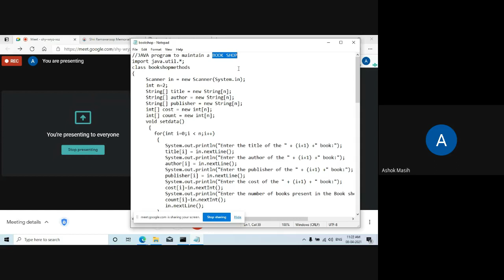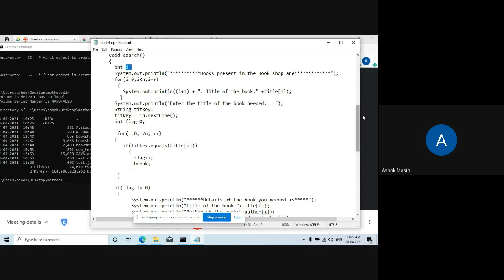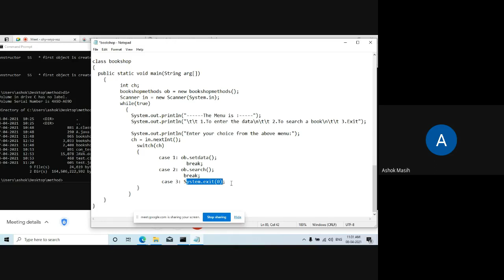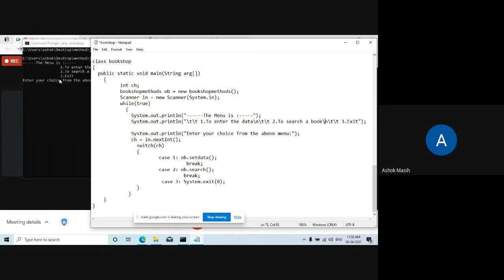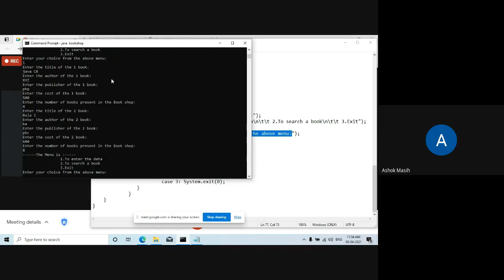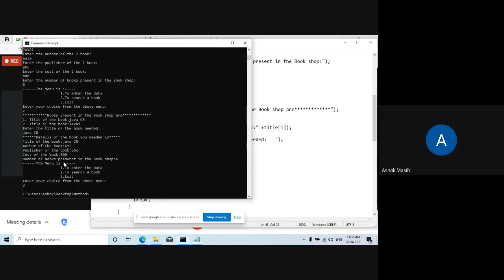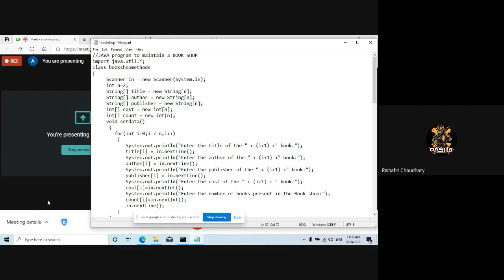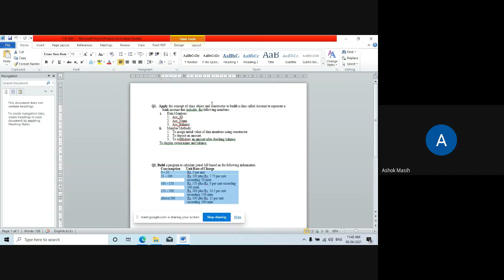Book Shop in Java Program